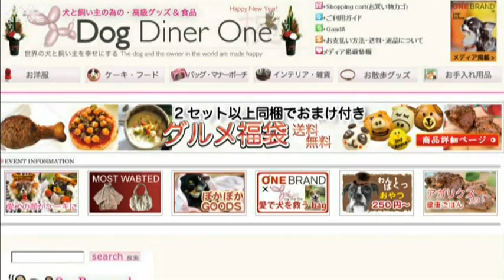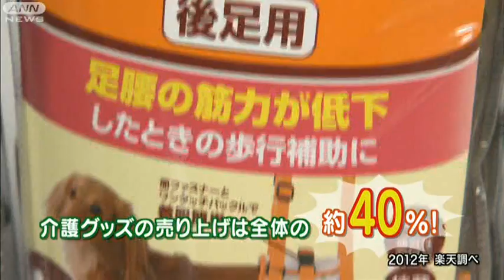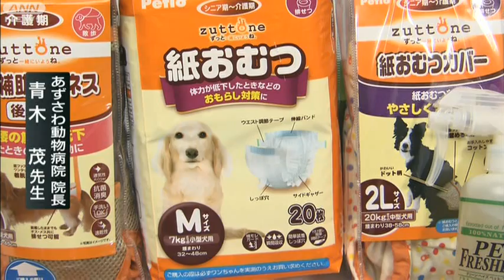【ポータル】驚き！"老齢ペット"最新事情（1）（13/01/28）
「ポータル　ANNニュース＆スポーツ」で1月26日に放送した特集のロングバージョンです。新人アナウンサー宇佐美佑果が、"ペットの高齢化"を緊急レポート。人気の老齢ペット向けグッズを紹介するとともに、ペットが寝たきりにならない"秘訣"を大公開！宇佐美アナの愛犬も登場します。